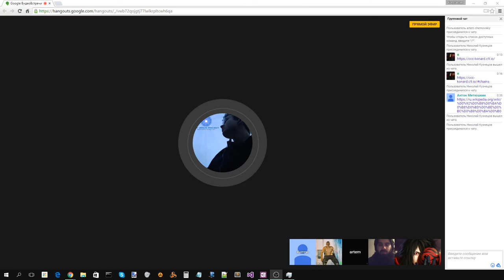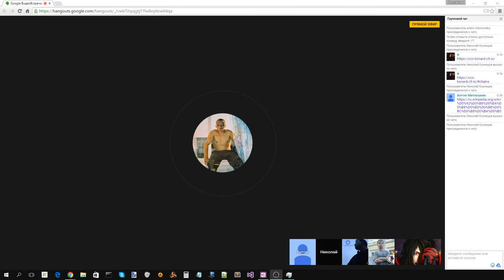Correlation Center Concept 18.10.2015 (3 часть)